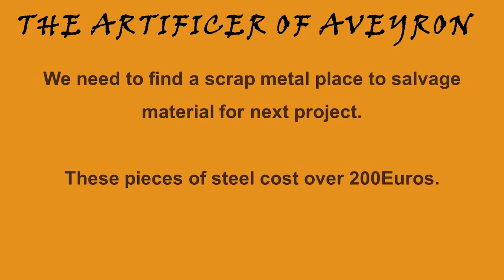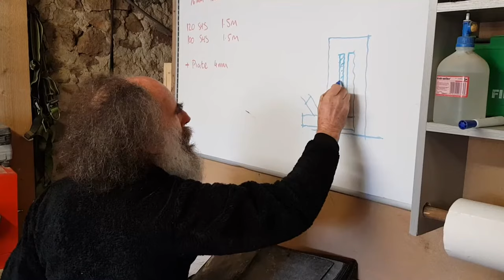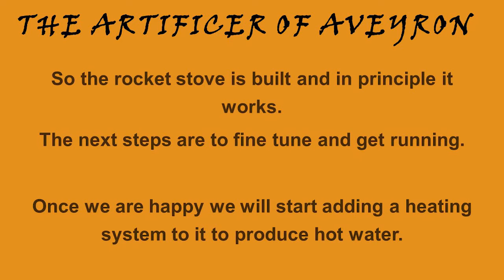Building a special wood stove. The rocket stove - For heating a Sauna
How to Build a Rocket Stove - Taken from my old channel The Artificer of Aveyron - For heating a workshop and also a Sauna is a collaboration project while I was building my swimming pool and the weather is really bad. I will be uploading the full pool series shortly after I edit them all down and change the music.. Either the ground is frozen and temperatures are too cold to do any works without risk of frost damage or now it is raining all the time.

We decided to look at the trend of the rocket stoves on Youtube and see if they could be used for what we need.

I need heating for my workshop and Pete wants a heat source for his Sauna he is building in the summer. We will modify his with Lava rocks on and mine will have copper coils and expansion tanks and radiators.

The end result finally started working but we could not get it to run on pellets. We have now and that will be on the next video where we try and take heat off it.

I have also started building a miniature one out of a old gas bottle.